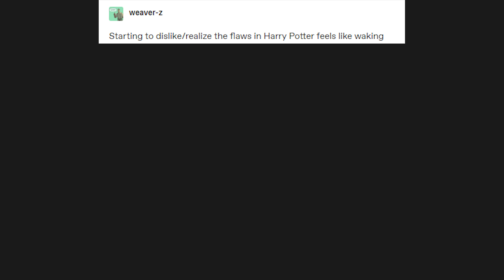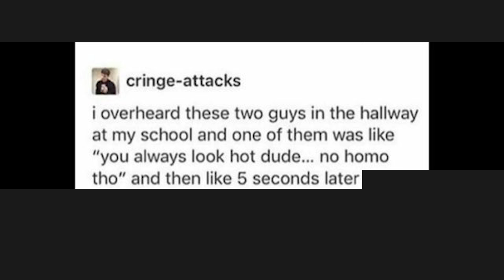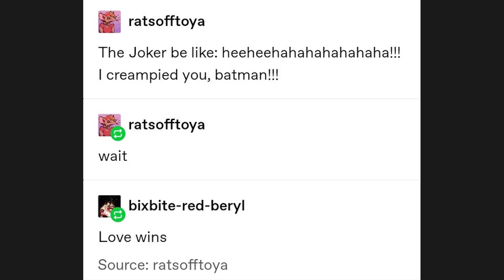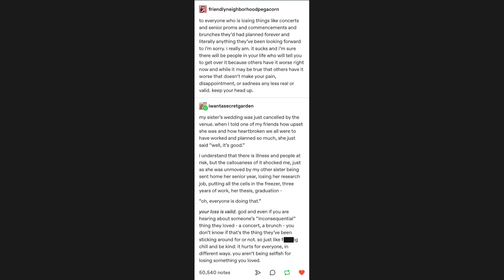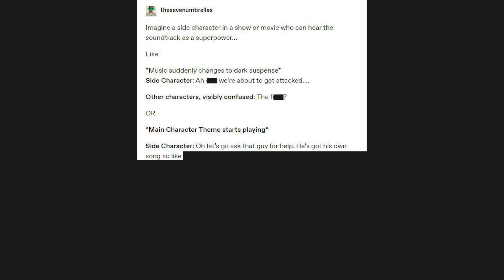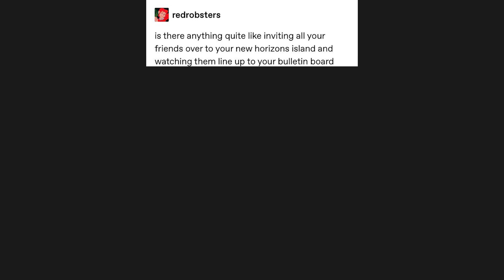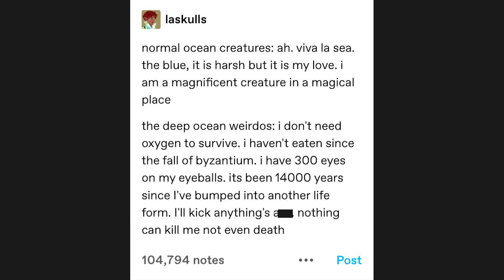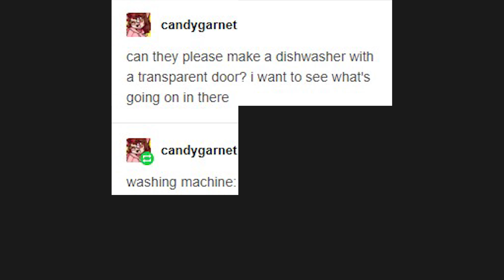TUMBLR POSTS V285